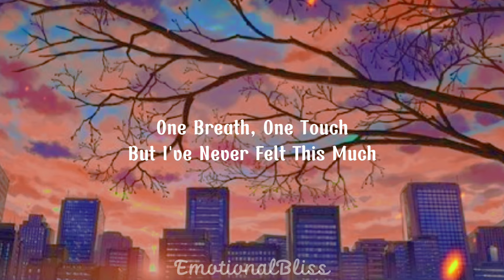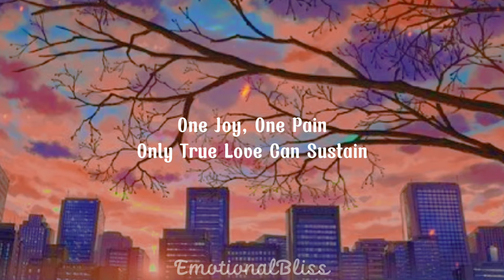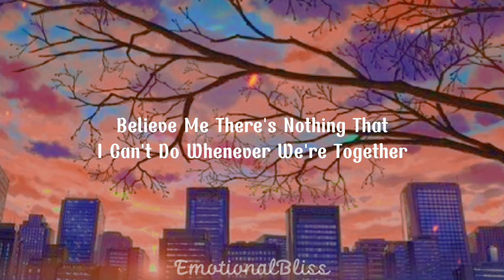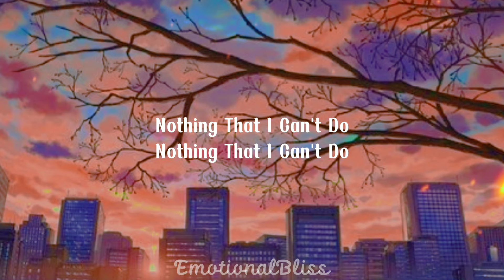One || Heart Evangelista (Lyrics)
Support Heart Channel